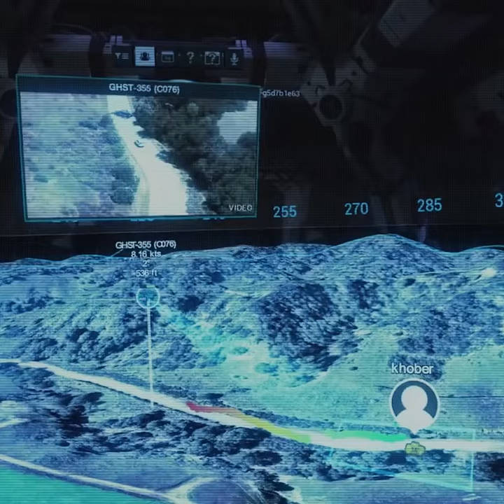PODCAST 2x15 (aurrerapena) | COVID-19ak frenatu du ekonomien hazkundea, ez ordea arma saltzaileena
Konfinamenduak, hornidura kateetako etenak, kontsumitzaileen etsipena... COVID-19ak muturreko galantak eman dizkie munduko ekonomia guztiei. Sektore batek, alabaina, immunitatea eduki du pandemiaren erdian: armagintzak. Gobernuek sendo segitu baitute inbertitzen gerrarako prestakizunetan. Stockholmeko Bakearen Ikerketen Institutuak (SIPRI) berrikitan erakutsi du nolaz handitu diren munduko 100 armagile handienen salmentak.